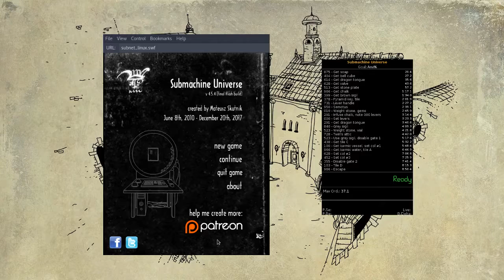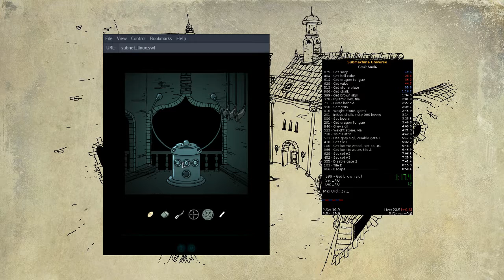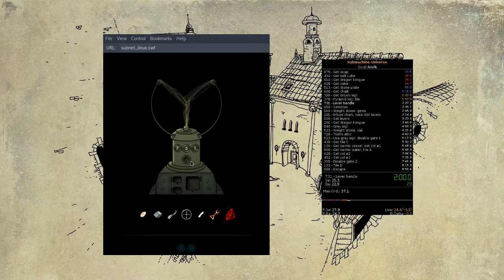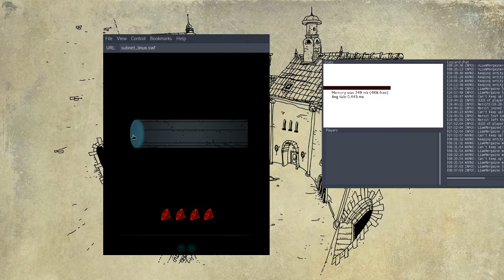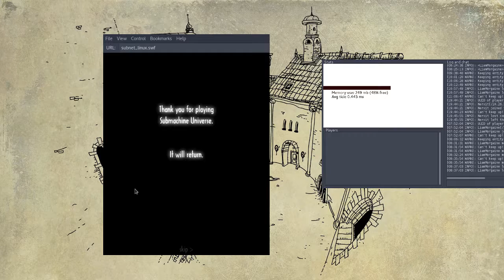Subverse Any% 08:35:XX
I've really got to fix Llanfair. This isn't a PB is). I *really* wish I could save my times, but Llanfair keeps dying on me..

Run starts at 00:02 (first action) and ends at 08:37 (immediately after clicking green karma portal). Thanks once again to Llanfair for ERROR: CANNOT PERFORM REALLOC.